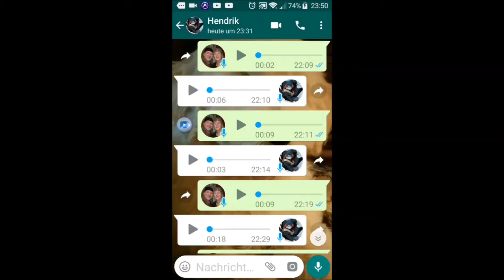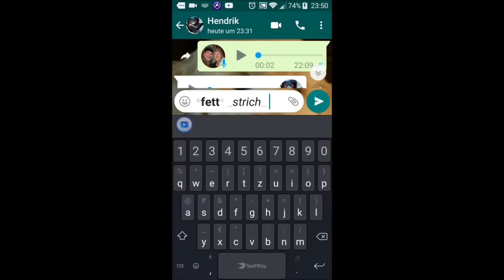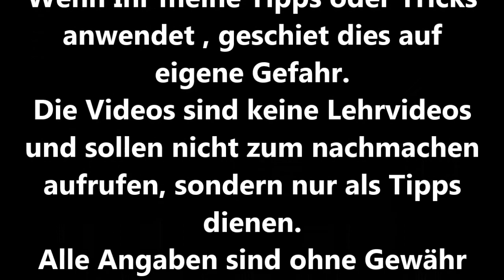Whatsapp Nachrichten fett kursiv oder durchgestrichen schreiben Wörter Schrift Text dick schräg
In diesem Video zeige ich Euch, wie Ihr bei Whatsapp Wörter oder auch Texte "fett" "kursiv" oder "durchgestrichen" schreiben könnt